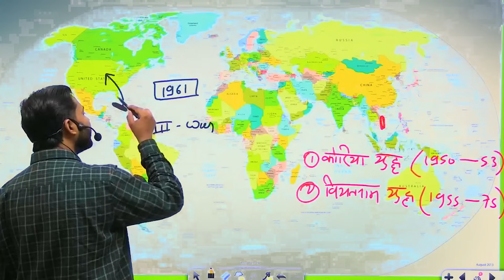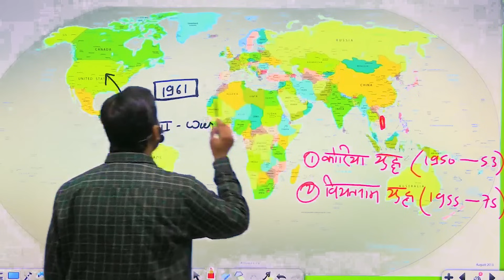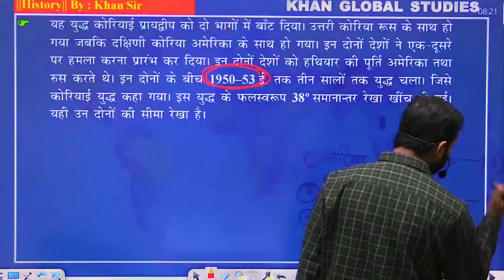आखिर तीसरे विश्वयुद्ध के महासंकट से क्यों घबराई थी दुनिया